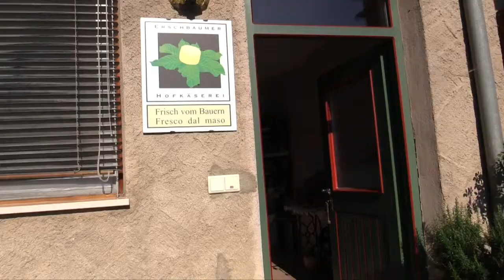Käse aus Südtirol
In diesem Video geht es ums Käse machen.
Während meiner Reise in Südtirol habe die Entstehung von Rohmilchkäse von der Weide bis zu Hofladen  dokumentiert. Ein Hochgenuss für alle Käseliebhaber !